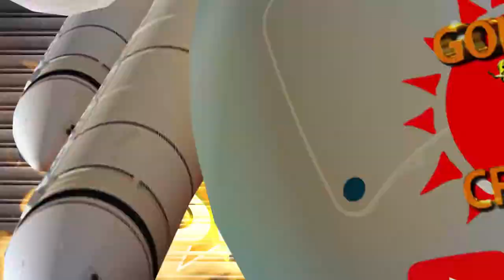eee Break | Episode - 7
EEE BREAK - EPISODE 7 - GOLDEN CROW TV